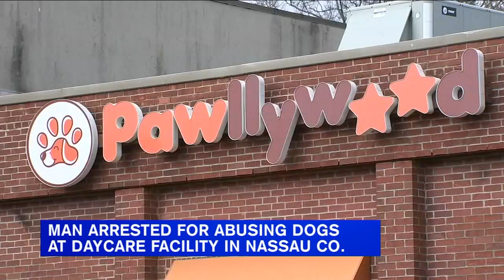Man arrested for allegedly abusing dogs at day care